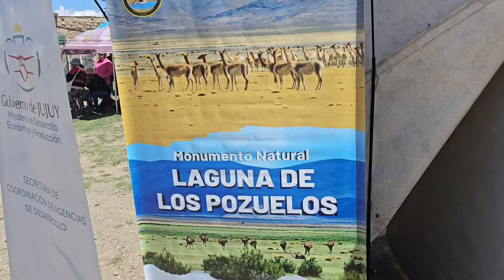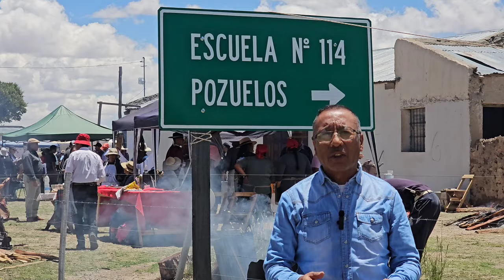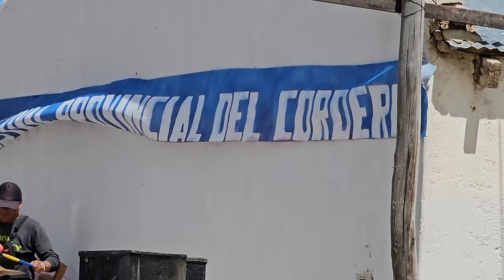30° Edición del Festival del Cordero en Pozuelos